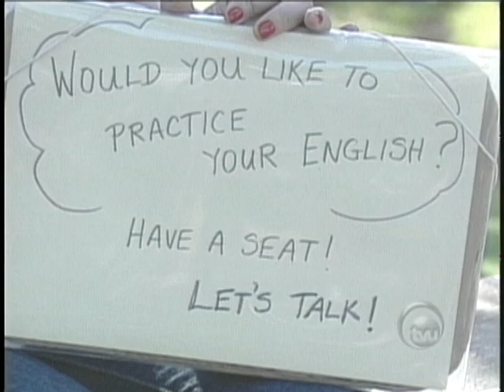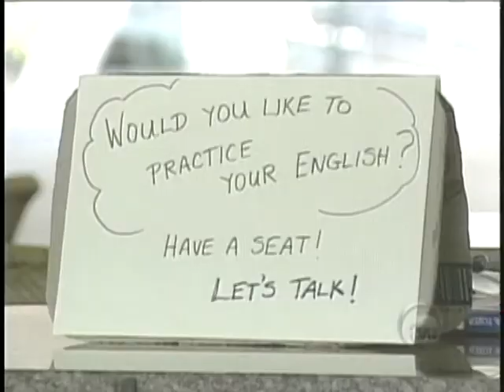LISA TRIPLEHORN 090810